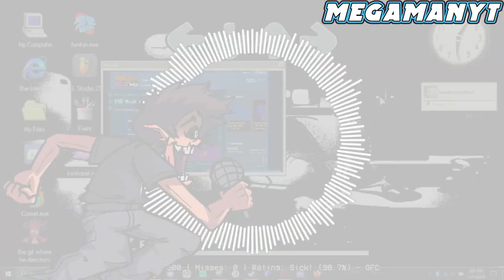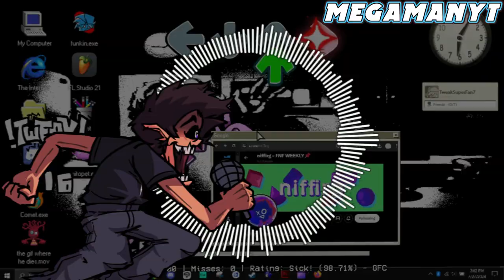FNF - Good Will but every turn a different character sings (FNF Weekly BETADCIU)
idk anything about this game-
it was hard to cover supertweakfan's vocals btw, so i gave up at some point lol

|| Most of the chromatics aren't mine, credits to the original authors ||